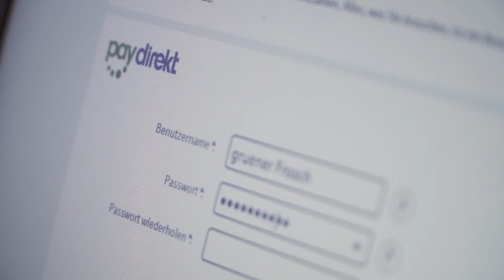OZ.TV Vorbericht vs. Vechta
ratiopharm ulm empfängt am Samstag (18 Uhr live bei Telekom Basketball und Sport1) Rasta Vechta, die anders als die Ulmer mit einer langen Negativserie in die Begegnung gehen.